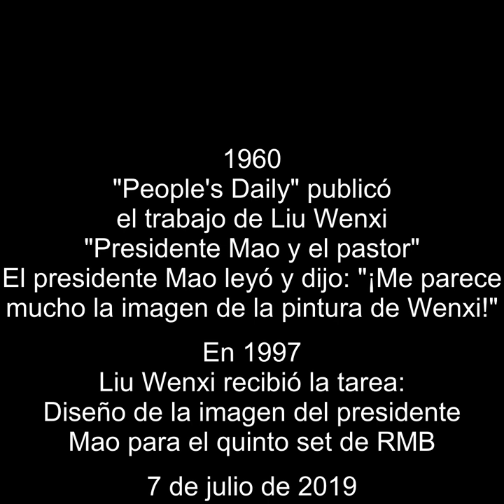Famoso pintor chino Liu Wenxi丨CCTV Español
Todos los chinos han visto sus pinturas, pero no saben su nombre.